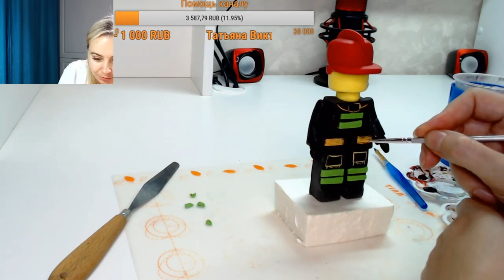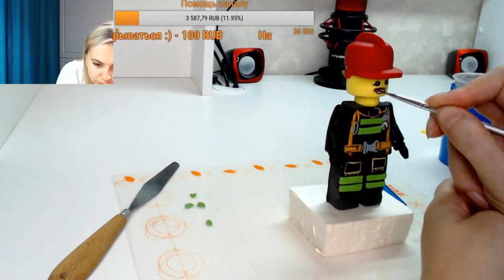Лего пожарный из мастики на торт мк. Танинторт. Fire Lego_Lego bombeiro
Потрясающий урок по лепке героя Лего пожарный. Такая фигурка сделанная своими руками украсит любой тортик!